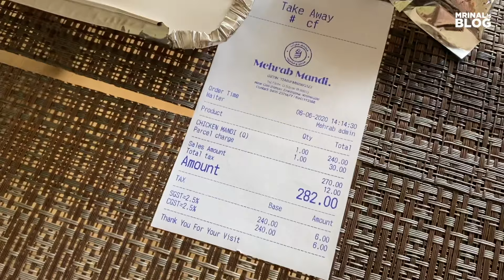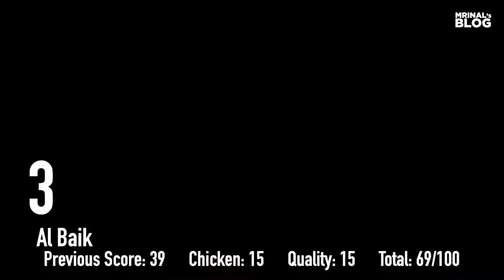Mandi Comparison Kozhikode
Merhab
ZamZam
Al Baik
Mandi House
Nahdi